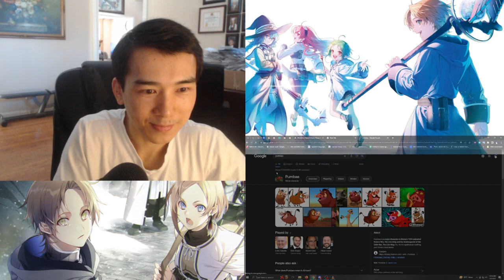SILENT FITZ. Mushoku Tensei Season 2 Episode 0 Reaction & Review (無職転生 Ⅱ ～異世界行ったら本気だす～)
The best isekai anime is back!

Mushoku Tensei Episode 25 Reaction
Mushoku Tensei 2nd Season Episode 0 Reaction

(REMINDER: Episode not fully displayed for copyright reasons; don’t ask or complain for fully displayed visual content of the episodes I react to)